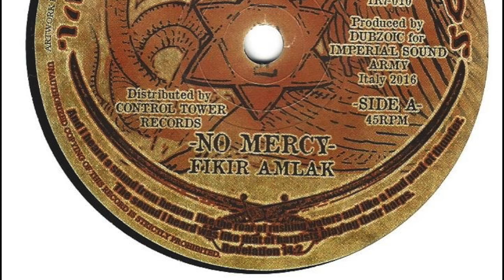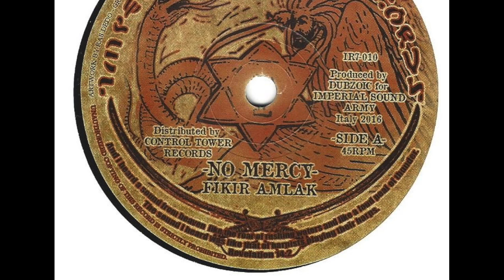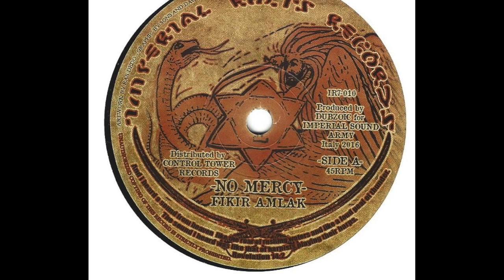Fikir Amlak - No Mercy